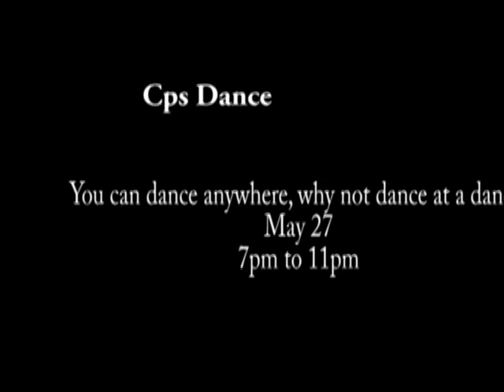dance commercial video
the idea from the grade 12 class